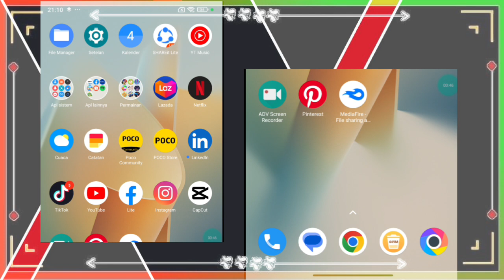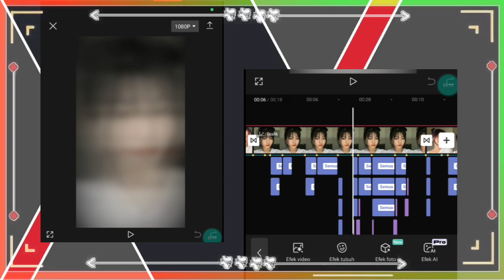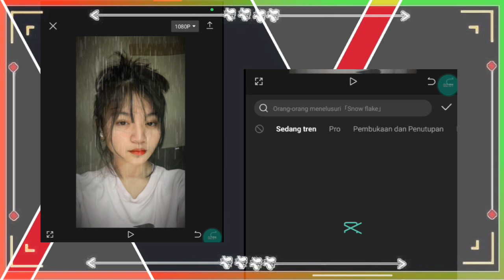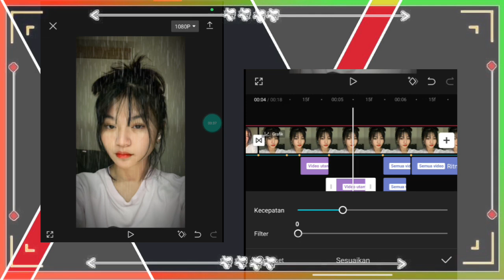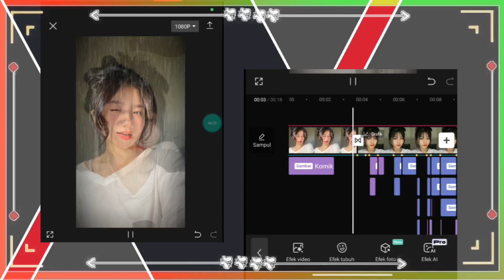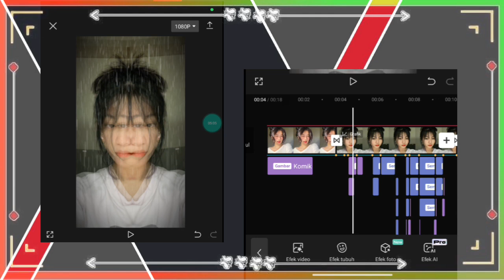TUTORIAL CERMIN BAYANGAN SEPERTI DI AM | CAPCUT TUTORIAL | SOUND KANE | FYP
TUTORIAL CERMIN BAYANGAN AM di capcut cocok buat pemula.
Mohon dukungannya dan selalu support aku ya.
Karena satu like kalian seribu penyemangat buat aku. Terus pantau chanel ku biar kalian tidak ketinggalan vidio terbaru ku. Semoga kalian selalu sehat dan nambah ilmunya setelah nonton vidio ku.
Dives
Hp vivo y30i
Ram 4
Internal 64GB

KATA KUNCI✨